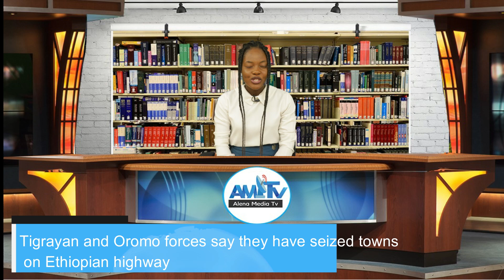ሕጂ ሕራይ! Tigrayan and Oromo forces say they have seized towns on Ethiopian highway.